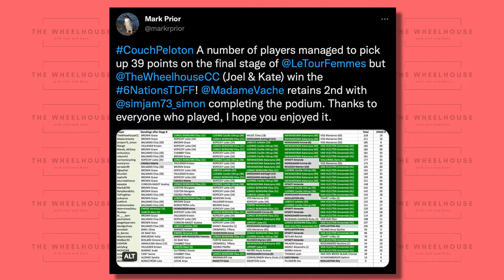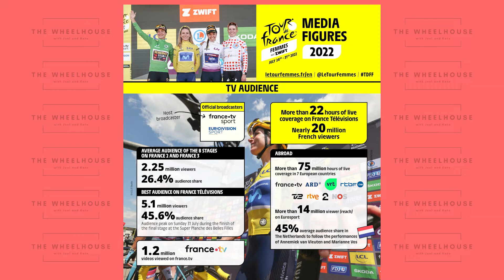The Wheelhouse with Joel and Kate | Episode 4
Joel chats to Kate (who is still in the secret Comm Games broadcast bunker) about the huge success of the Tour de France Femmes, except for one TDFF Cameraman and moto pilot!

They unpack the bike dramas of the Yellow Jersey winner, the 3-time road world champion switching to e-bike racing and take a deep dive into the thrills and spills at the Commonwealth Games.

There's a dash of  Flying Squirrels, mega mullets, Logan Martin wins AGAIN, oh and did we mention Wout's out?

So click that play button and enjoy Episode 4!